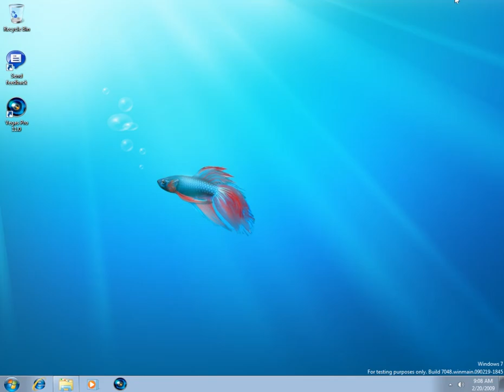Windows Media Center (Windows 7 Build 7048 Post-Beta - Late February 2009)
Created on:
Audacity Versions
BlueStacks5
Wrapper Offline
GoAniFire
VideoMeld
Capcut
Wondershare Filmora 7.5.0
OFX Plugins
VST Plugins
VideoPad
Alight Motion
Balabolka
Puffin Browser

Windows Media Center is this originally Windows Vista.

Operating System: Windows 7 Ultimate Build 7048 Post-Beta (x86)
Set BIOS Date: February 19, 2009
Expires: July 1, 2009 (+137 days)
Memory: 2 GB RAM (2048 MB RAM)
Processor: 1
Hard Disk (SCSI): 256 GB
Network adapter: NAT
USB compatibility: USB 2.0
Sound card: Auto detect
Resolution: 1024 x 768 (4:3)
Video Driver: VMware Tools 8
Graphics memory: 1 GB (recommended)